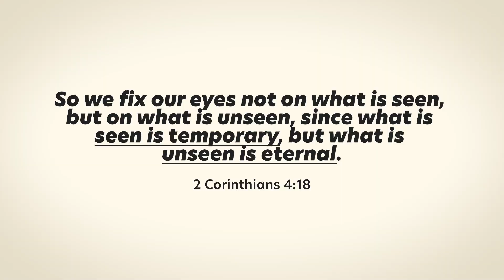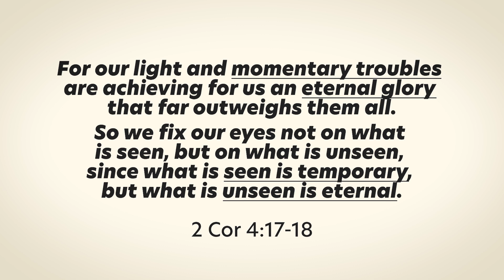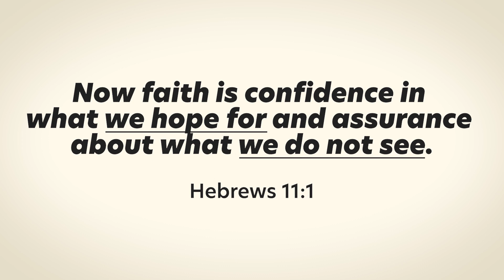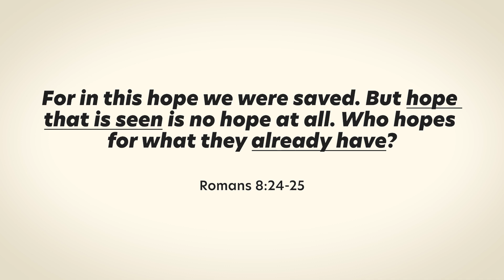What did Paul Mean?🤨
What on earth does Paul mean in 2 Corinthians 4:17-18  when he says "we fix our eyes not on what is seen, but on what is unseen, since what is seen is temporary, but what is unseen is eternal"? 🤨

What is the "seen" and "unseen," and what does that mean for us practically?

0:00 - Is Paul talking about a spiritual realm?
1:19 - troubles & glory
2:28 - these 2 verses make it CLEAR!
3:23 - PRACTICAL!